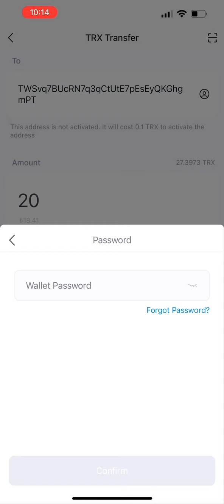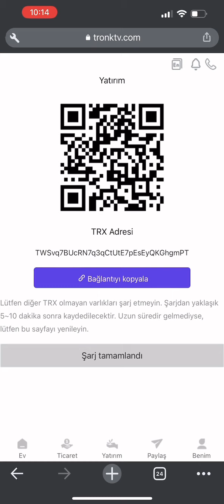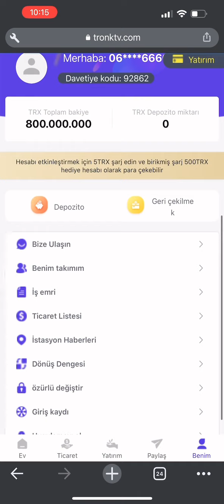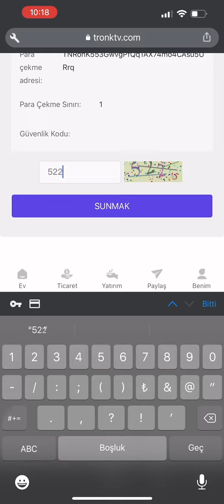March 17, 2022 The latest profitable mining website TRONKTV company l miss the best money making sit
Say goodbye to the troubles of the epidemic! Make money at home, the
latest profitable mining site TRONKTV is listed.

March 17, 2022 The latest profitable mining website TRONKTV company listed
Don't miss the best money making sites in 2022!

New users get 8000trx for registration, and the daily income is 5%-10%.
Invest 10000TRX and earn 500TRX every day.

The platform offers three investment options, allowing you to easily earn
TRX at home every day.
1. Cloud mining investment: basic account is recharged and can be
withdrawn every day. The higher the accumulated deposit

amount, the higher the daily income. After the basic account is opened,
you can get 5% mining income, and the agent can get

Withdrawals every day. Withdraw cash every day and make money easily at
home!

1. Cumulative deposit【5-55000TRX】minimum daily return 5%

2. Cumulative deposit【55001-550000TRX】minimum daily income 6%

3. Cumulative deposit【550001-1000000TRX】minimum daily return 7%

4. Cumulative deposit【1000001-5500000 TRX】minimum daily income 8%

5. Cumulative deposit【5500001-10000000TRX】minimum daily income 9%

6. Cumulative deposit exceeds [10000001TRX] minimum daily income 10%

The higher the deposit amount, the higher the rate of return This is a
long-term stable income
2. Earn income by sharing links. For example, if your first-level user
deposits 10000TRX, you can get 1500TRX as a commission

reward, and the first-level commission rate is 15%. If your secondary
deposit is 10000TRX, you can get 700TRX as a commission

reward, and the secondary commission rate is 7%. If you deposit 10000TRX
at the third level, you can get 300TRX as a

commission reward, and the third level commission rate is 3%. .Agent
commission up to 25%.
3. Invest in wealth management products and choose a conventional smart
contract that suits you for investment. After the

contract expires, the principal and income can be withdrawn at the same
time. The total investment income of wealth

management products will be higher than cloud mining. Join our webtrxs
mining platform and become the next multimillionaire.
Withdrawals double your earnings within 20 days.
 The daily withdrawal income of the basic wallet is linked to the
investment amount. The minimum deposit is 5TRX. The

investment amount depends on the individual's ability to invest.